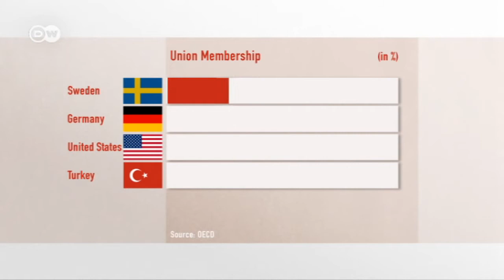Fair Labor Conditions - What needs to happen? | Made in Germany - Interview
Fast food workers around the world are protesting low wages and poor working conditions. But can they force multinational corporations to institute changes across countries? Ekkehard Ernst of the International Labor Organization (ILO) has the answers.